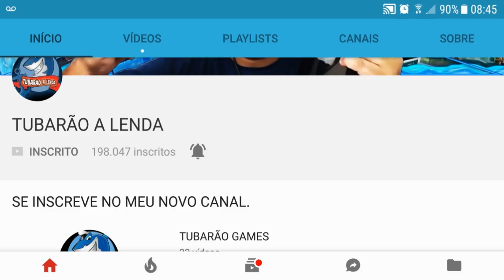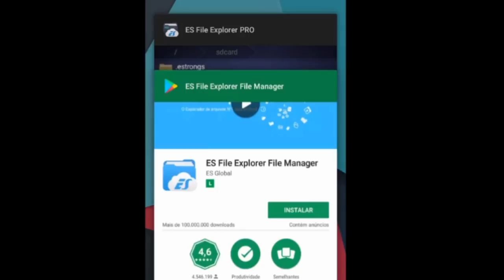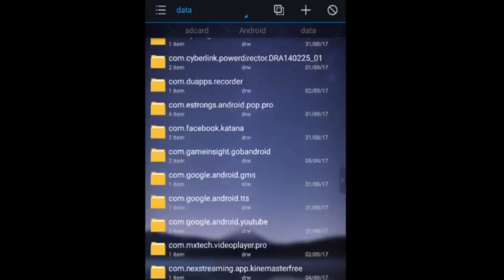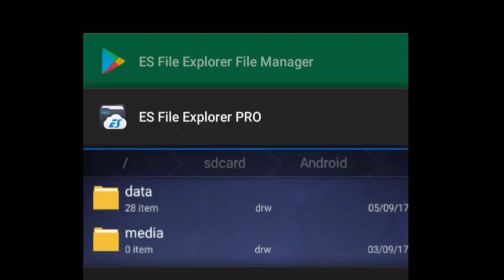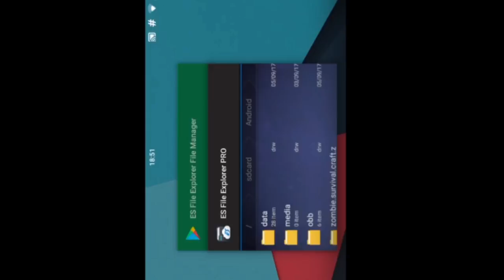HACK OU BUG? MACETE PRA CONSEGUIR O TANQUE DA MOTO FACILMENTE - LAST DAY ON EARTH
MACETE PRA CONSEGUIR O TANQUE DA MOTO FACILMENTE

PROGRAMAS QUE USO EM MEUS VÍDEOS :

PIXEL LAB
PS TOUCH
KINE MASTER
POWERDIRECTOR
AZ SCREEN RECORDER PRO
SCR